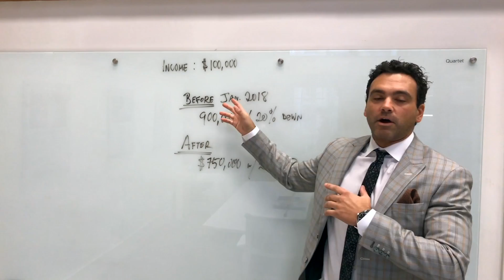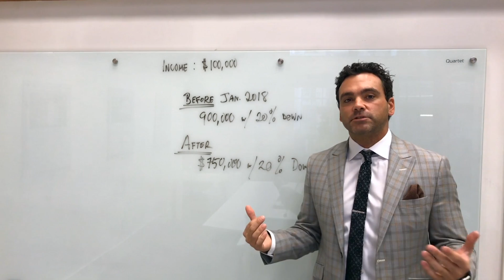Market/ Mortgage Reg. Update for 2018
New mortgage rules were introduced a few weeks ago and will be effective January 1, 2018. All uninsured mortgages (20% down payment or more) will now be subject to a "stress test" in which the borrower has to qualify at the Bank of Canada's posted interest rate. This can effect how much you'll be approved for by approximately 20%.

If you haven't gotten real clear on this by now and are in the market speaking to somebody should be top priority. Buyers or Sellers.

Insured, variable rate mortgages saw this first, then fixed rate mortgages so some people are already used to this.

ENGEL & VÖLKERS VANCOUVER
Engel & Völkers Canada Inc.
130-1152 Mainland Street
Vancouver, British Columbia V6B 4X2
Canada